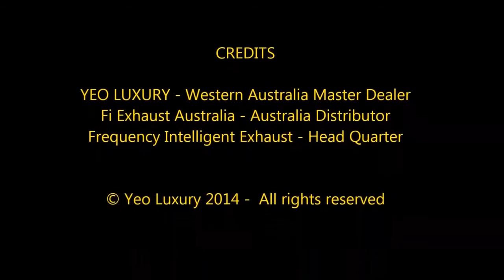Ferrari 458 Special Sound DB Test